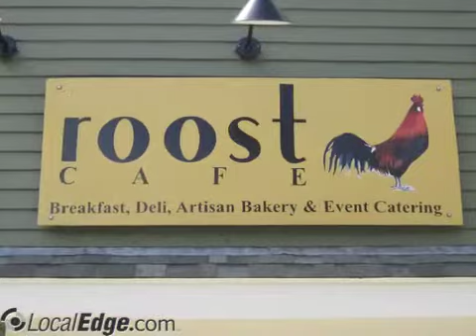Roost Cafe And Bistro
flavor, hand crafted, hospitality, york, york county, beaches, clam bake, ogunquit, cape neddick, seacoast, maine, playhouse, gardens, catering,restaurant, organic,